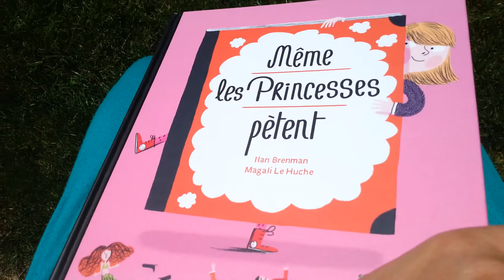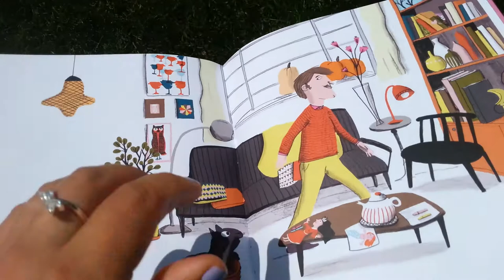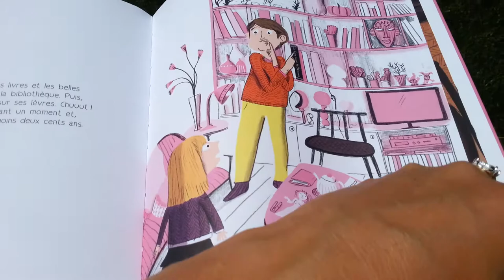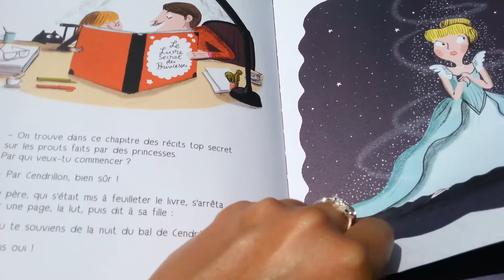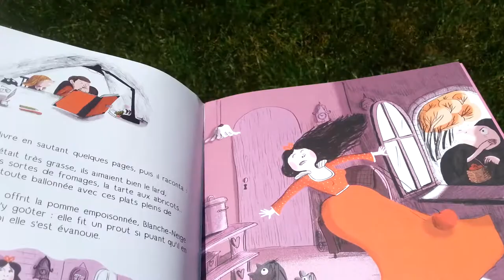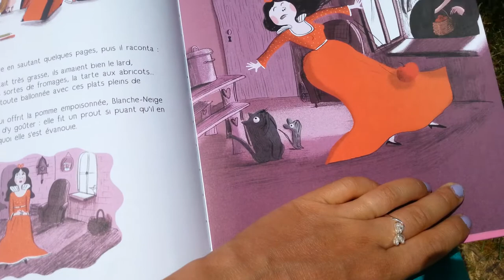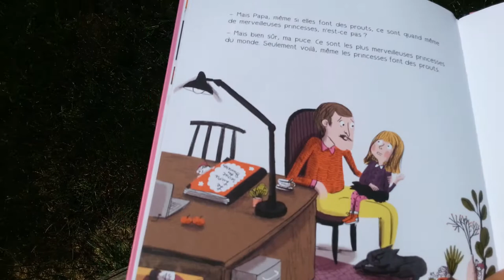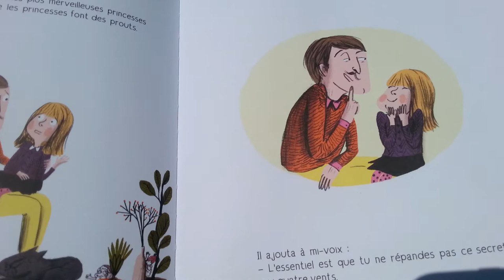Même les Princesses Pètent